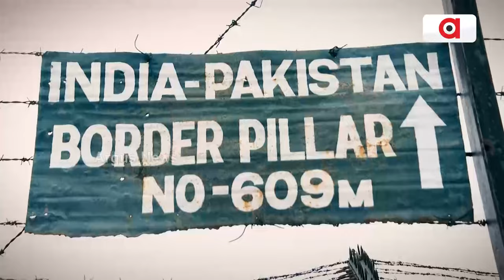Argus Special : ମରୁଭୂମିର ମହାଯୋଦ୍ଧା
ଦେଖନ୍ତୁ,ଅଗଷ୍ଟ ୧୫ ରାତି ୯ ଟା ୩୦ ରେ